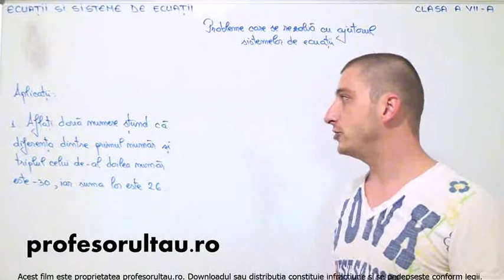06 cls7 Ecuatii si sisteme de ecuatii probleme care se rezolva cu ajutorul sistemelor de ecuatii exercitii partea 1